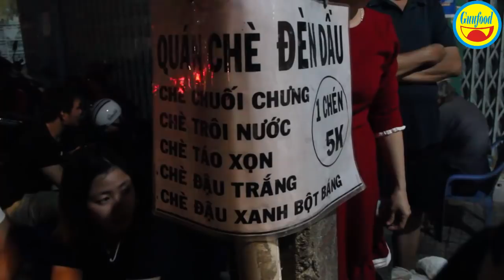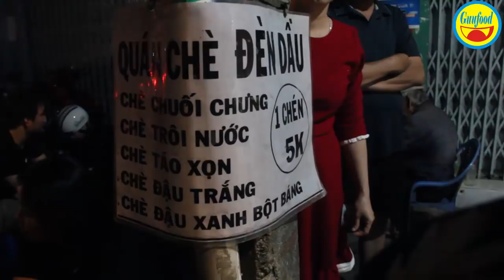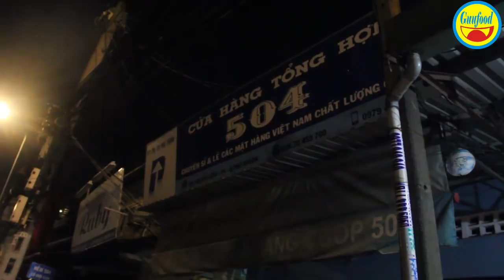Quán chè đêm hơn 40 năm vẫn giá 5 ngàn đồng giữa Sài Gòn hoa lệ - Guufood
Quán chè bà Tư bán từ những năm 1975 đến nay. Quán bà nằm trên vỉa hè đường Nguyễn Kiệm, quận Phú Nhuận.

Bắt đầu mở cửa từ 21h tối đến hết chè mới về, có hôm trời mưa to vợ chồng bà Tư ngồi đến 2h sáng mới hết chè.
Gía ở đây rất rẻ, mỗi loại chỉ 5 ngàn đồng, vốn dĩ bà Tư không lên giá là vì chủ yếu bán cho khách thân quen, sinh viên...